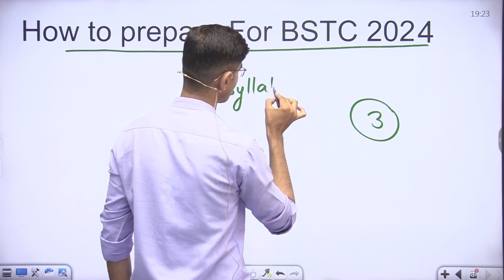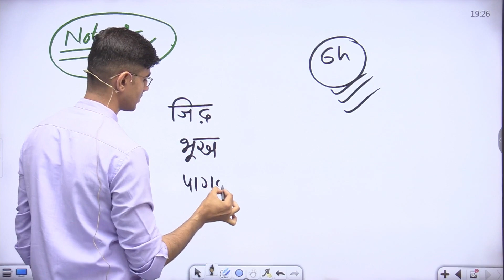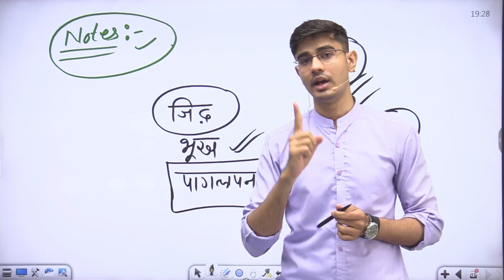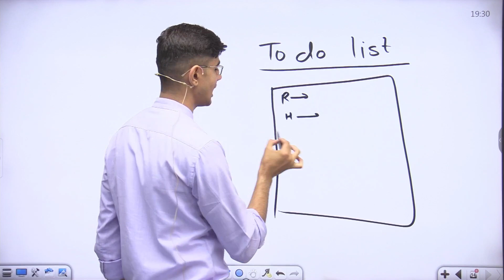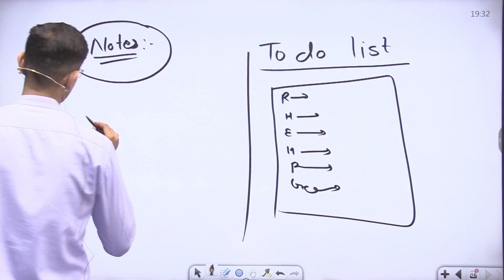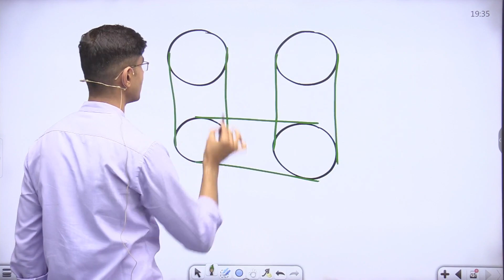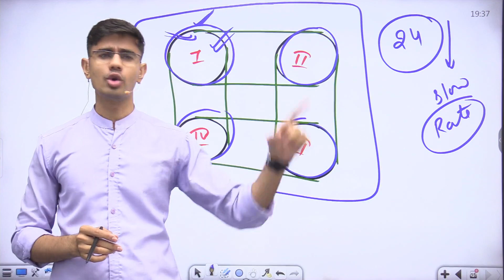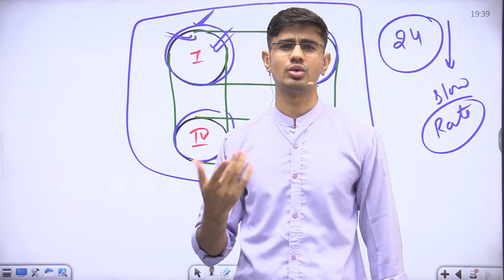BSTC KI TYARI KESE KARE || कैसे करें तैयारी || नोट्स कैसे बनाएं || ये गलती मत करना By- Himmat Soni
❖Thank you 🙏For Visiting Our Channel
 ||DIVYADRISHTI CLASSES||
LDC Exam Important PYQ.
LDC Latest News Today.
CET Exam Important PYQ.